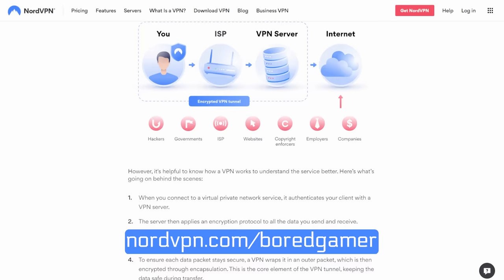Star Citizen - Customize Your Ship At Cousin Crow's Custom Craft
00:00 - Star Citizen Cousin Crow's Custom Craft
11:00 - What Do You Think?